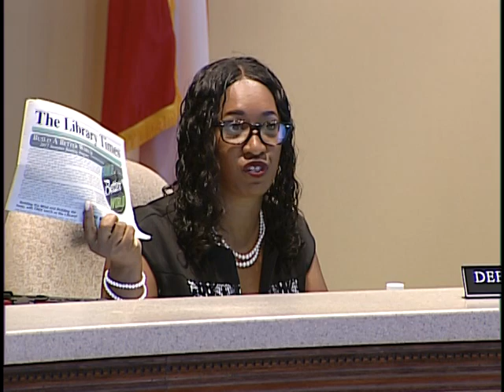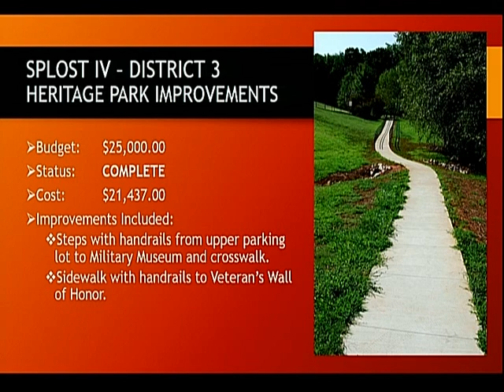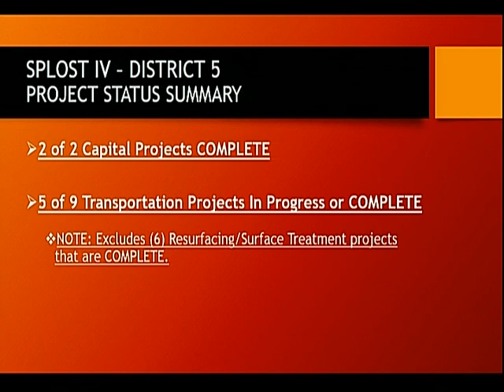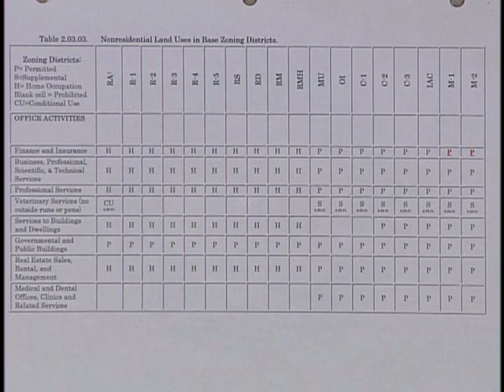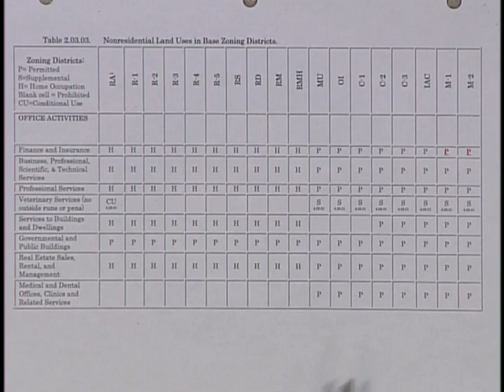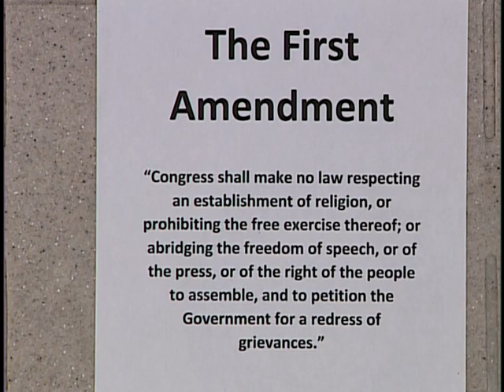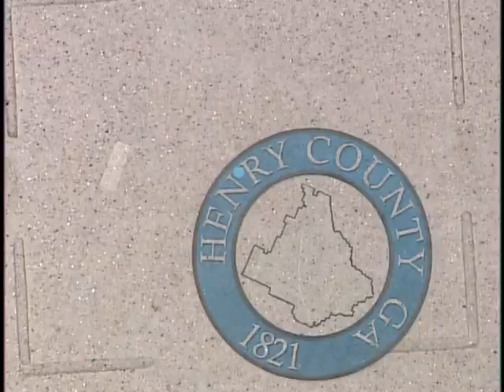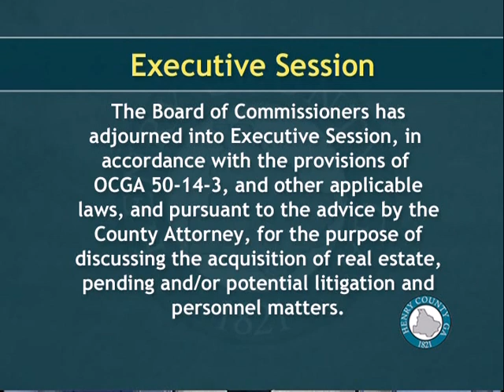Board of Commissioners meeting August 1 2017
Meeting from open to adjournment to Executive Session